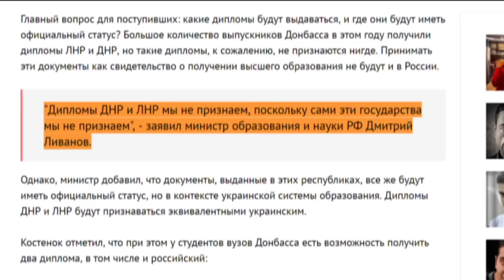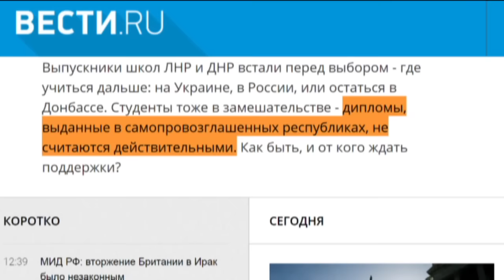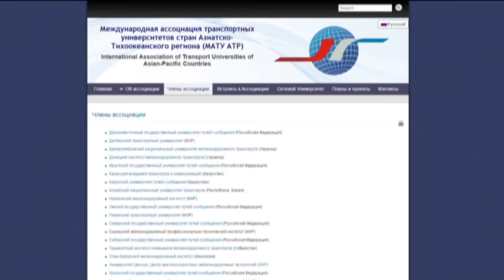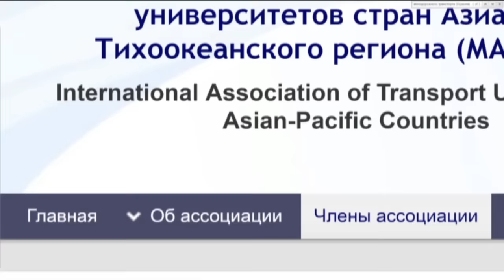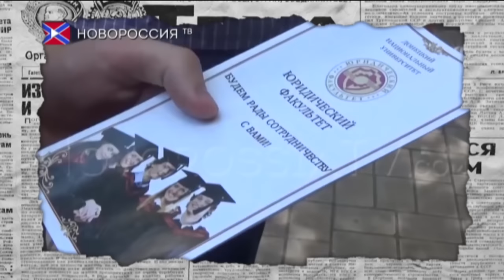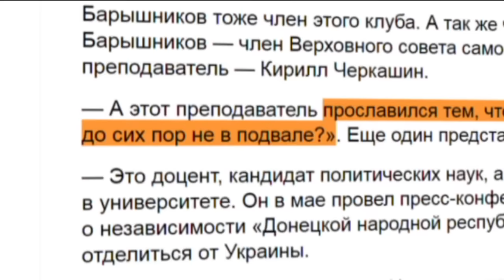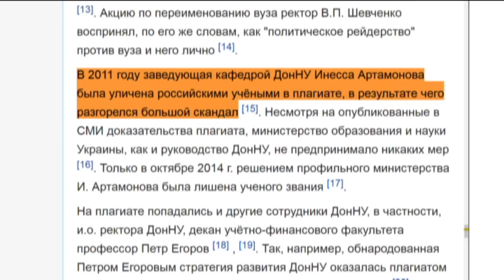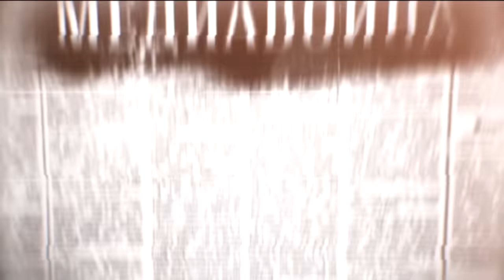Образование в ДНР-ЛНР: липовые дипломы и профессора-жулики — Антизомби, 08.07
Нельзя без умиления смотреть, как люди, которых мордой об стол возят уже даже в России, с тупым упорством продолжают говорить на черное - белое.  А сага о высочайшем уровне образования на оккупированных территориях все ближе к рубрике анекдоты в газете «Вечерний Донецк».